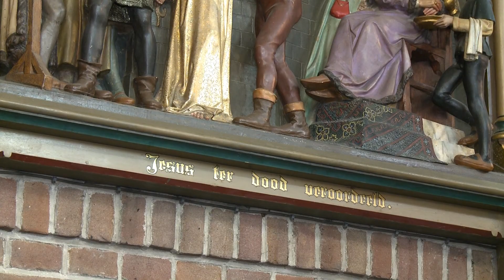Kruiswegstatie 'Jezus ter dood veroordeeld'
Tijdens de veertigdagentijd wordt er elke zondag een van de kruiswegstaties besproken in de Pancratiuskerk. Pastoor Peter Owel bekijkt en bespreekt met de predikanten en twee gemeenteleden de statie die die week centraal staat.